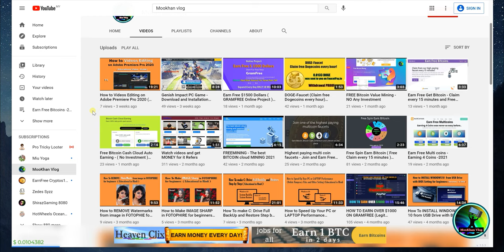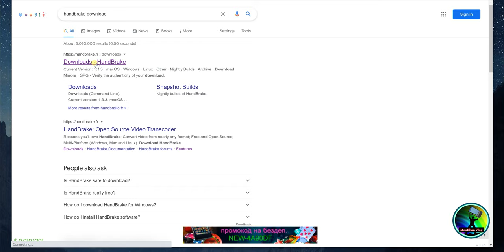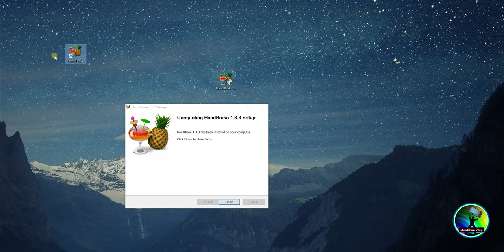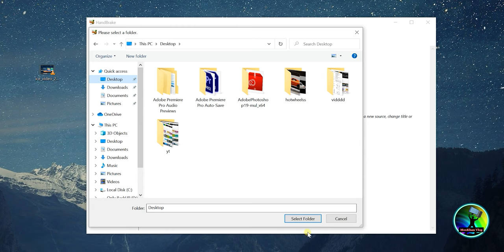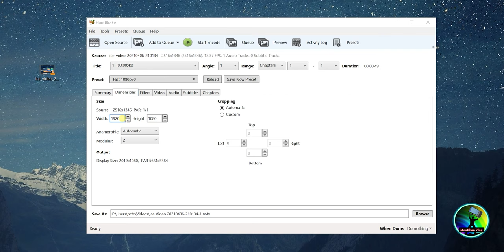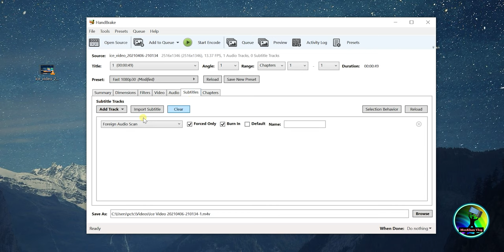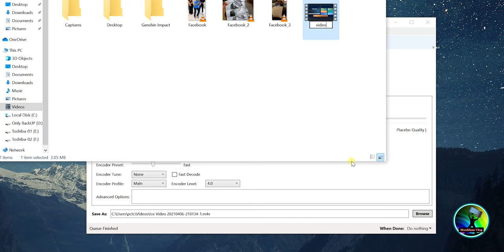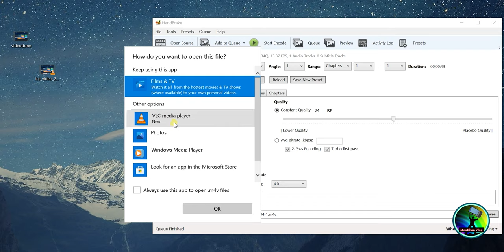How to Compress Video Without Losing Quality ( Handshake ) Educational Video - Guide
A tutorial on how to Compress Video Without Losing Quality  in Handshake software.
With a properly compressed video you’ll be able to upload or download it faster, and in some cases, playback will be smoother if the original video was too large a file size. This is all without noticeably impacting the quality of the video at all.

Compressing reduces the file size of a video so it takes up less space on your hard drive. For example, 24MB video can be compressed into an 3MB video with no visible difference. And we’ll show you how to do it.

We will compress the video using Handbrake program. Handbrake is one of the easiest and best programs out there for video compression. It’s also free and open-source.

👉Supported Input Sources:
Handbrake can process most common multimedia files and any DVD or BluRay sources that do not contain any kind of copy protection.

👉Outputs:

File Containers: .MP4(.M4V) and .MKV
Video Encoders: H.265 (x265 and QuickSync), H.264(x264 and QuickSync), H.265 MPEG-4 and MPEG-2, VP8, VP9 and Theora
Audio Encoders: AAC / HE-AAC, MP3, Flac, AC3, or Vorbis
Audio Pass-thru: AC-3, E-AC3, DTS, DTS-HD, TrueHD, AAC and MP3 tracks

👉 Download Handbrake.
👉 Mostly default settings in my video.
Most default settings will match video input and need no changing.
👉 Constant framerate same as source, video quality at 23, compression speed at slower.
Constant framerate is reliable on playback. Video quality will get worse the higher the number. 23 will make no noticeable quality dip but will drastically reduce file size. Slower compression speed will get slightly better results in final file size.
👉 Browse and name output file.
👉 Double-check settings, make sure Audio is there.
👉 Start Encode.
Encoding will create a new video from the input file with the new settings we set for it.
👉 Show the difference in file size between old video and newly compressed one.

Now you know how to compress any video file quickly and easily, it will save you a lot of time in the future.